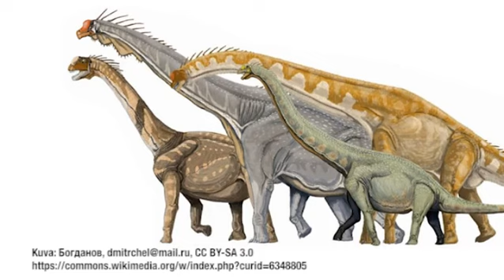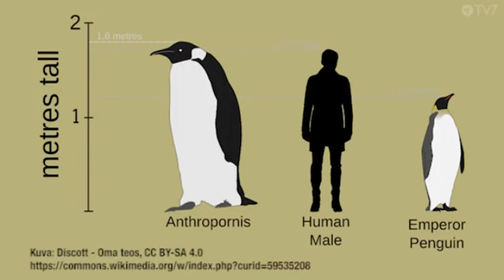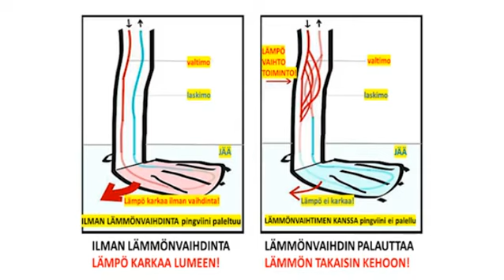Pekka Reinikainen Eläimet opettavat 018 Korkeus ja syvyys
Mikä lintu lentää suurimmalla korkeudella? Tai ui syvimmissä vesissä? Ääriolosuhteissa pärjääminen vaatii suurta nerokkuutta suunnittelussa.

Sopivatko tiedemaailma ja Raamattu yhteen? Lääkäri Pekka Reinikainen tutkii eläinlajien syntyä ja suunnittelua sekä tieteen keinoin että Raamatun Sanan kautta.
Eläimet opettavat
Annetaan eläinten ja luomakunnan kertoa Luojastaan. Lääkäri Pekka Reinikainen paljastaa katsojalle ihmeellisiä yksityiskohtia luonnosta.